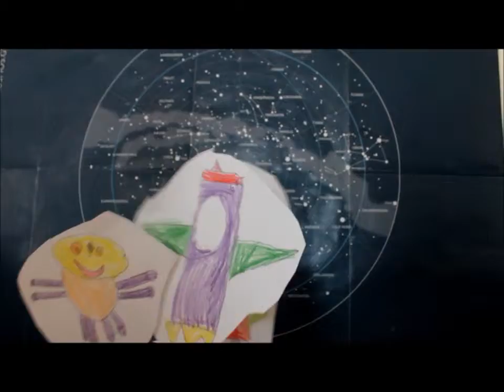Rumfilm - Signe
rumfilm